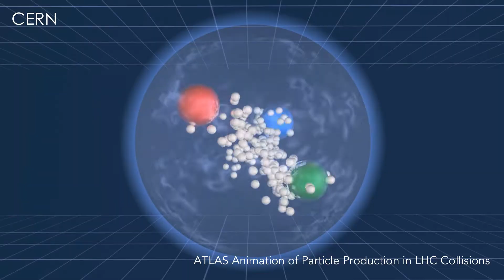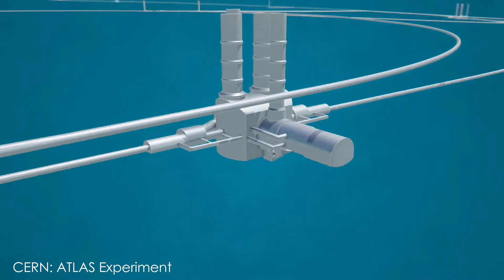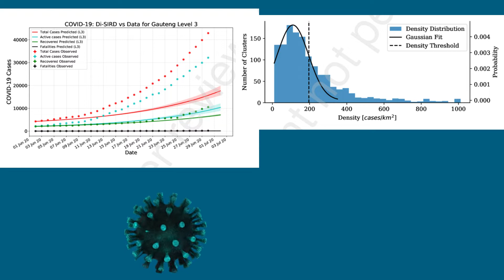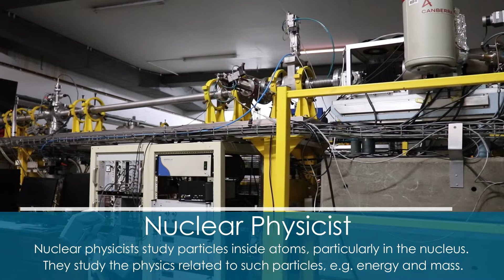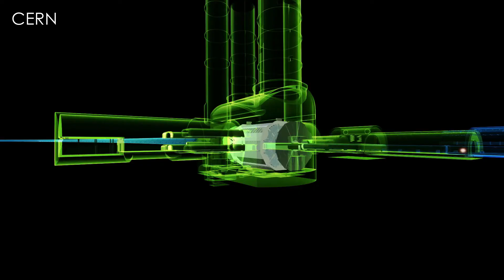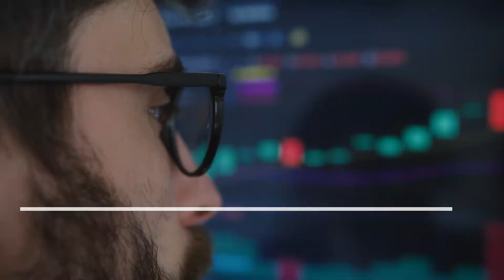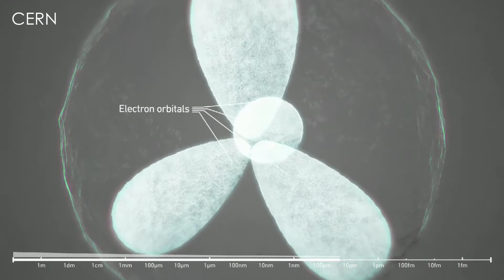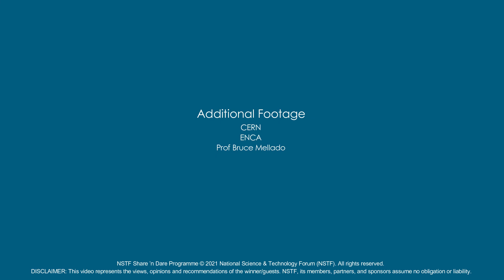Meet a Particle Physicist, Prof Bruce Mellado – NSTF-South32 Award Winner – Career Talk (Full)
Prof Bruce Mellado is the '2021 NSTF-South32 TW Kambule-NSTF Researcher Award’ winner for his contributions to the discovery of the Higgs boson with the Large Hadron Electron Collider at the CERN facility, and the application of artificial intelligence (AI) in the management of the Covid-19 pandemic. His other contributions include the oversight of the development and production of a unique 16-layer electronics circuit board; and numerous ones in physics and AI.

The development of AI skills is one of the driving imperatives behind the Wits Institute for Collider Particle Physics, where Mellado’s students are trained in the Big Data Problem and Artificial Intelligence. Skills that are invaluable in South Africa.

Career guide: Particle Physicist. A branch of physics that studies the nature of the particles that constitute matter and radiation. Aims to answer the fundamental questions of the nature of mass, energy, and matter, and their relations to the cosmological history of the Universe.

The National Science and Technology Forum (NSTF) is a broadly representative umbrella stakeholder body for organisations with an interest in science, engineering, technology (SET) and innovation in South Africa.

Visit the NSTF YouTube channel for a shorter version of this interview.